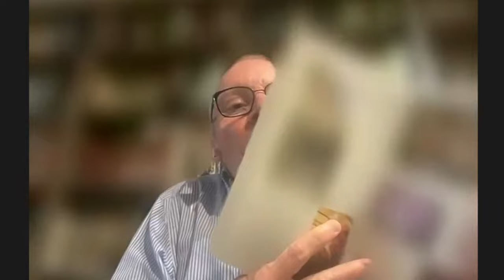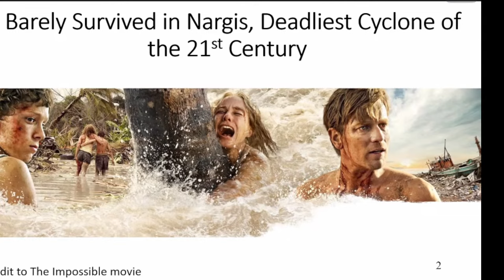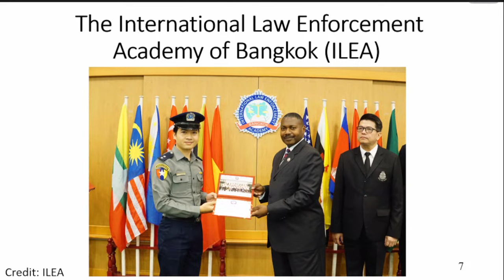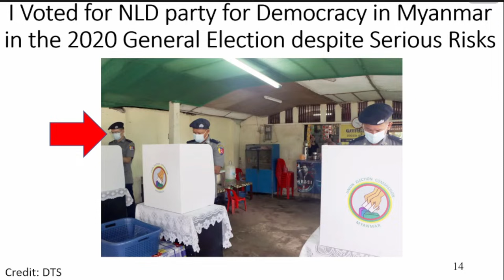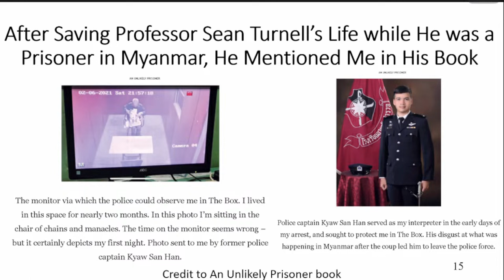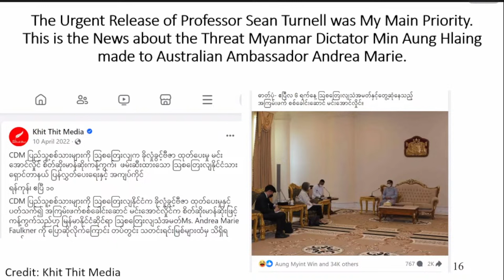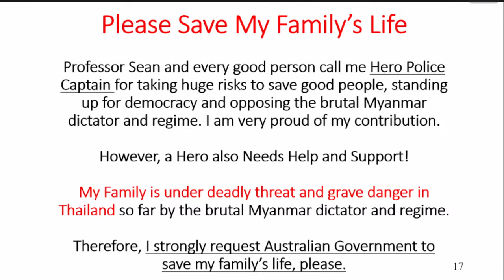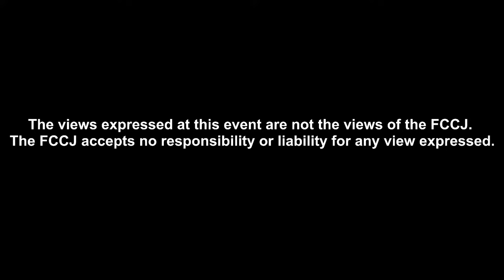Blowing the whistle on Myanmar's junta by Kyaw San Han, Sean Turnell, Toru Kubota & Yuki Kitazumi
PRESS CONFERENCE
Blowing the whistle on Myanmar's junta
Kyaw San Han, Former Special Liaison Police Officer (Myanmar Police Force)
Sean Turnell, Former Special Economic Advisor of Aung San Suu Kyi
Toru Kubota, Documentary filmmaker & Yuki Kitazumi, Journalist

15:00-16:00 Monday, November 20 2023
*Sean Turnell will join the event online.